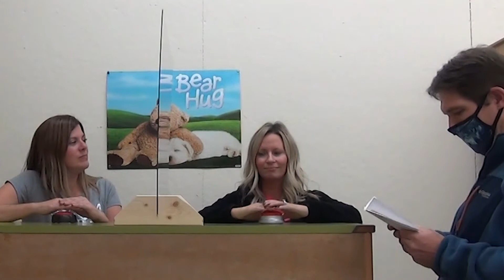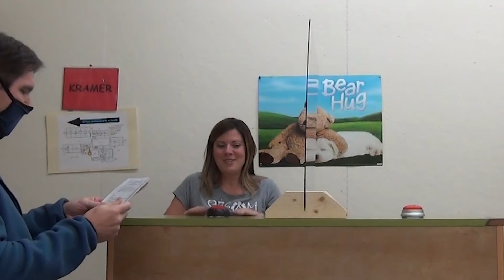1st grade big problem/small problem review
A review of big problem/small problem from kindergarten, and which problems you should try to solve without help from an adult.